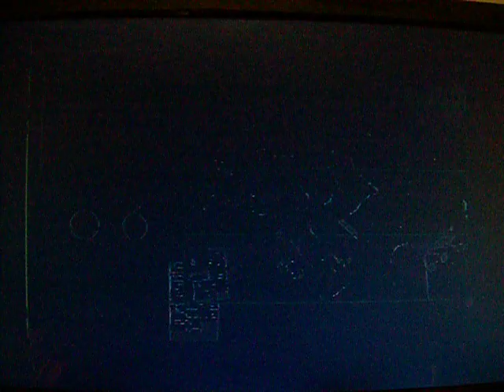Let's Play Tron Ni Kobun (Part 7) - Mission 4, Run 1 = Getting some important items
Tron Ni Kobun; Capcom; PS1

Other names for the game: The Misadventures of Tron Bonne

This video will show the first run through Nakkai Ruins.  The main purpose is to obtain some items necessary to proceed further into the dungeon.

Unlike the other missions, there is no variable level for Mission 4.  The Nakkai Ruins is still a challenging mission.  In addition, players can play this mission as many times as they want, even if they win against the boss.  However, once players win against the boss, the boss does not respawn.